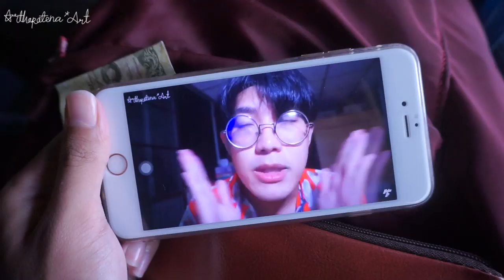Vlog 52 | ตื่นเช้าไปงานสงกรานต์ @มหาลัย บุพเฟ่ต์เกาหลี ช็อปปิ้ง | Arthopotena'Art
สั้น ๆ ไม่ได้อะไรเลย เอาฮา ละกันเนอะ 5555